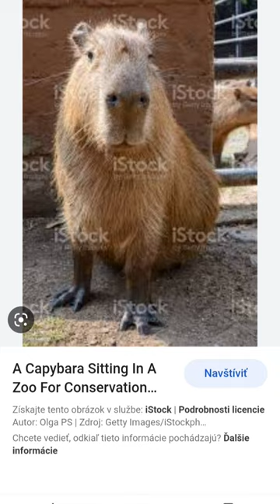capibara to zviera je celkom pekne čo si vy myslíte napište do komentu